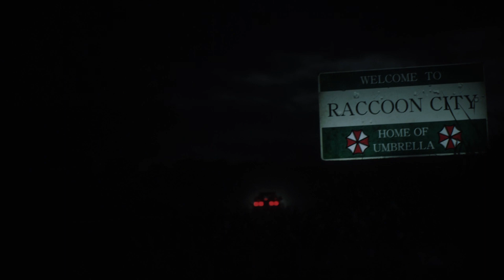GUIA RESIDENT EVIL 2 REMAKE 100% CAP. 1 -BIENVENIDOS A RACOON CITY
Muy buenas chic@s en este video empezamos la guía del Resident Evil 2 Remake al 100% .Espero que os guste.